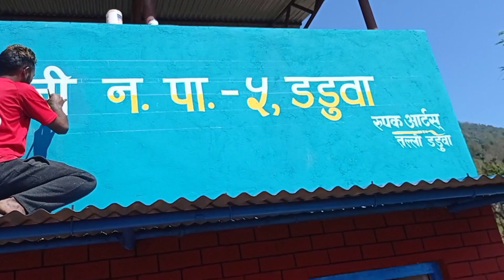भित्ते लेखन 😍🙏रुपक अार्टस्🙏❤️